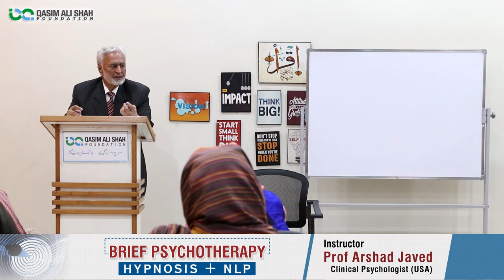Visualization & Mental Rehearsal - Psychotherapy Session By Prof Arshad Javed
In this session, Prof Arshad Javed (Clinical Psychologist) Talks About Psychotherapy's'' Mental Heath '' Anxiety, Stress & Depression ''
1- Light Trance. This stage is characterized by a dreamlike state of consciousness.
2- Medium Trance.
3- Deep Trance.